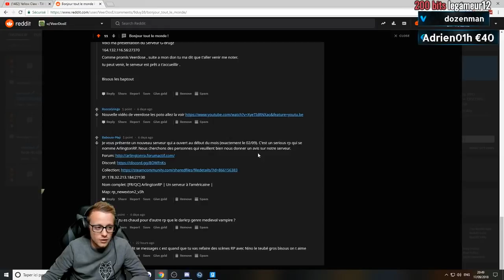ON NOTE DES SERVEURS - GARRY'S MOD DARK RP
Nouvelle vidéo ou je note des serveurs GMOD pour vous dénicher des pépites ! Un max de like pour un autre épisode !

► Reddit (Pour envoyer tes projets de serveurs, fan art, blague, propositions de jeu, clip des meilleurs moments etc..)

►Une barre Feed c'est un repas complet ! "-10%" avec le code

► Gagné 500 coins sur SKINSGAMBLING CODE : veerdose